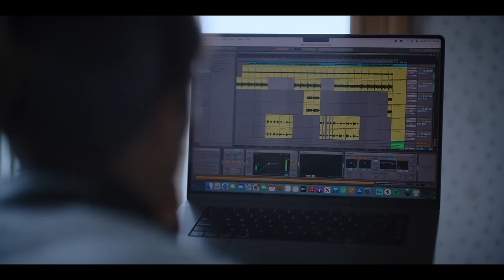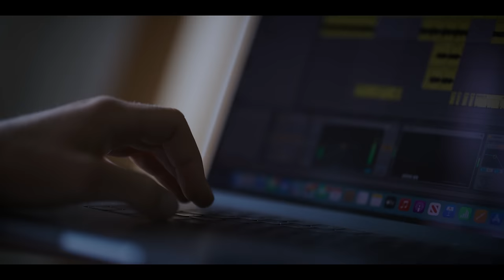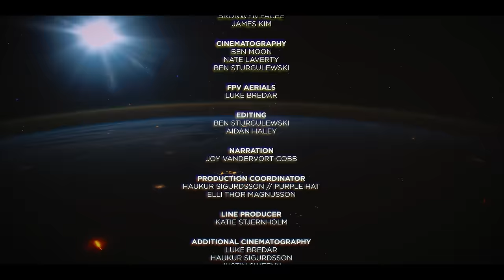Arc'teryx Presents: Creation Theory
In the Westfjords of Iceland, where mountains meet the sea, creativity finds its ultimate human expression: a surfer on a wave, a snowboarder on a peak, a musician on a stage. Creation Theory seeks to find the parallels between sport and music, and answer the question: where does creativity come from?

Featuring:
Pete Devries
Elena Hight
Robin Van Gyn
Griff Washburn

Original music from Griff Washburn of the band Goth Babe.

Produced by:
Sturgefilms